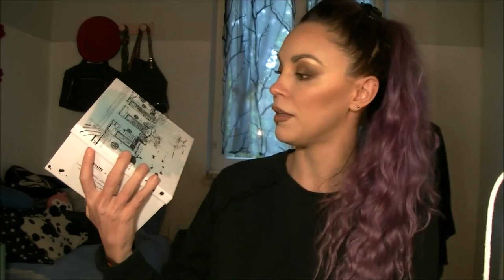Acquisti TOP!😍 Estèe Lauder Companies: GLAMGlow, CLINIQUE, ORIGINS, DARPHIN 😍